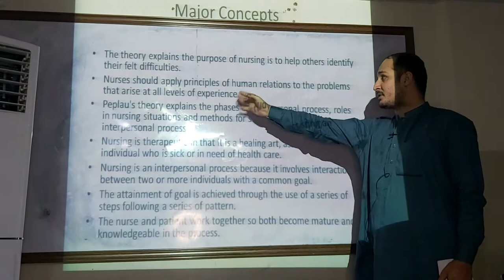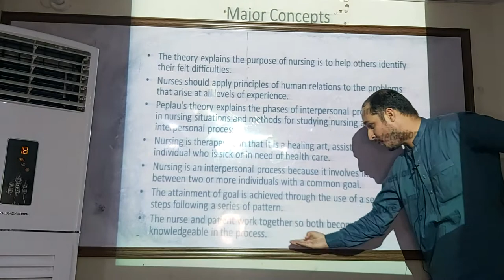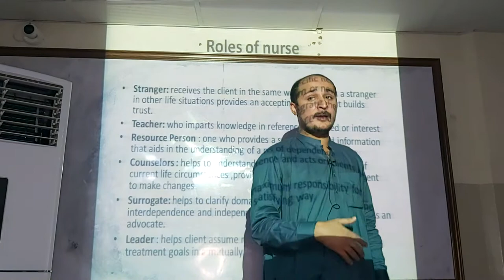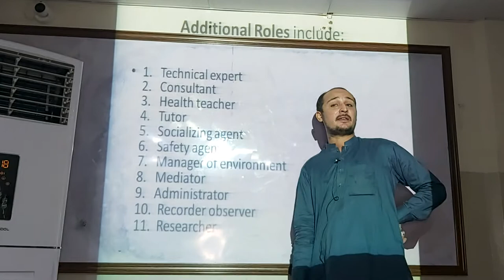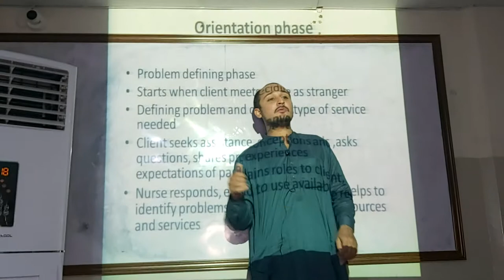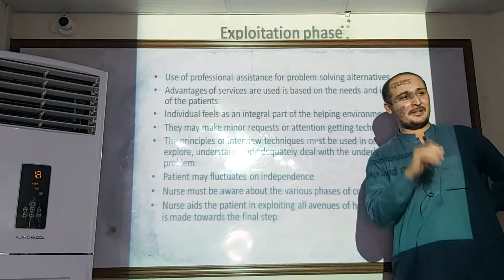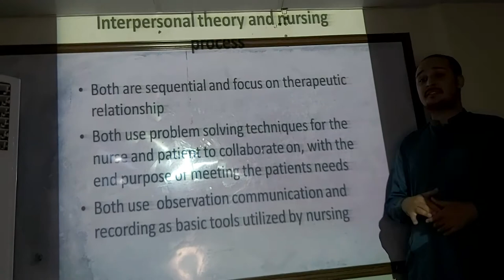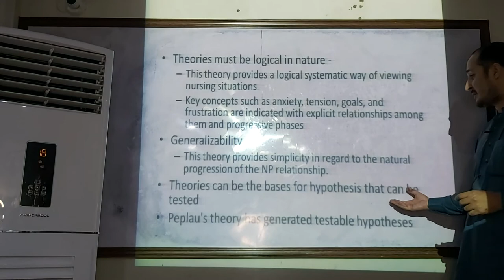What is Hildegard Peplau nursing theory?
Hildegard E. Peplau (September 1, 1909 – March 17, 1999) was an American nurse and the first published nursing theorist since Florence Nightingale.